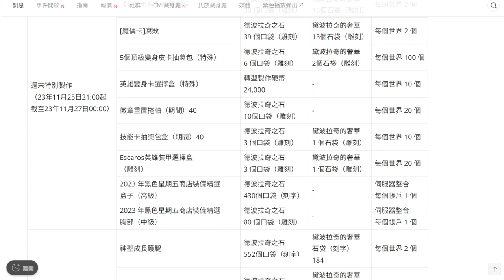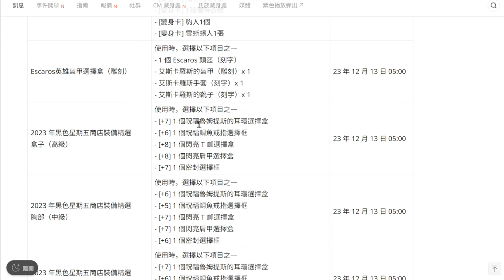【天堂M韓版】黑色星期五商城裝備選擇箱!! 取得方式揭曉!! 不拚機率保證兌換!! 最新 天堂M 리니지M｜DingDing